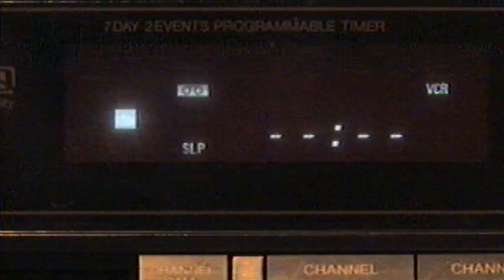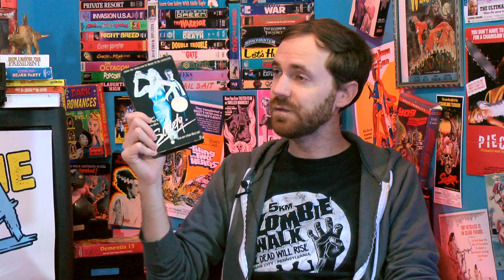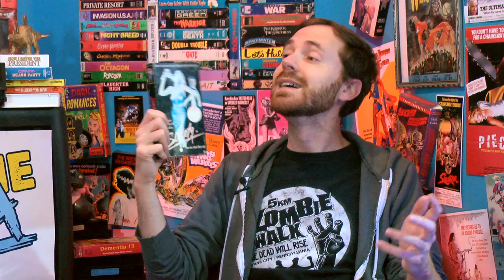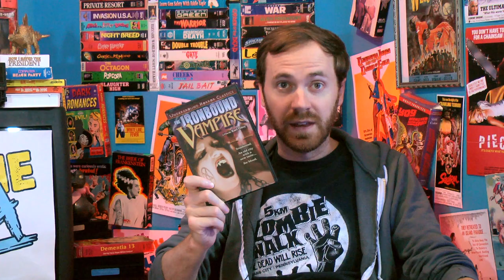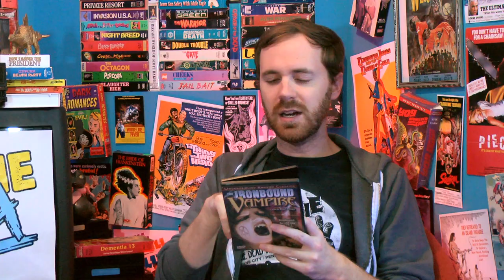WEIRD STUFF! | B-Movie Mania TV | Episode 9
Mike and Paul watch a lot of weird stuff on B-Movie Mania but THESE movies might take the weird cake. Up first, it's Brian Yuzna's 1989 cult classic "Society", which is. uhhhh, pretty weird! Then, take a trip to New Jersey and experience the weird shot-on-video masterpiece "The Ironbound Vampire".

Plus - J.P. tells everyone about a cool movie he rented. Keep it weird, Maniacs!